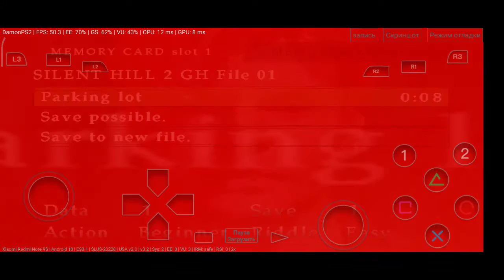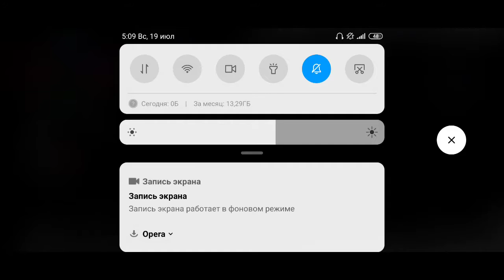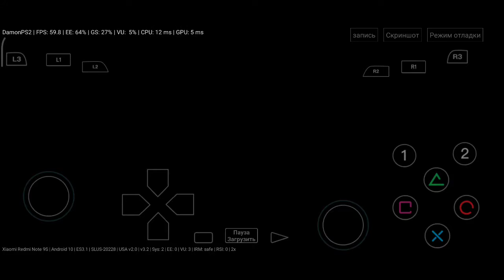DamonPs2, Silent Hill 2: Director's cut, snapdragon 720g, redmi note 9s.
Встроенный скринрекодер miui жрёт порядка 5-10 фпс, игра идёт в среднем 45-60фпс.